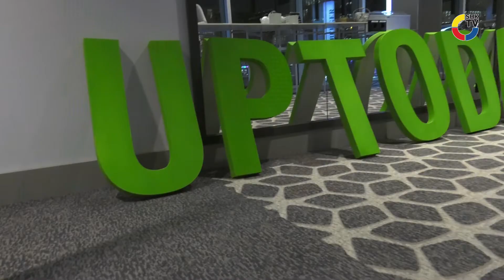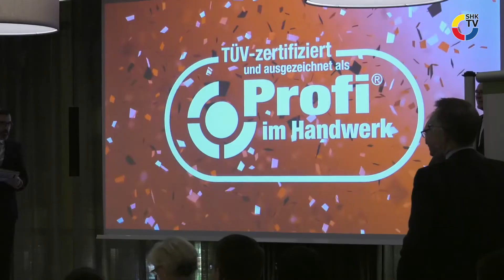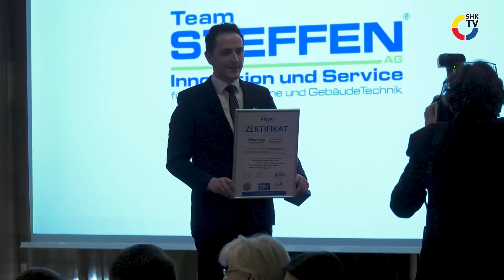UPTODATE sein als Unternehmer| SHK-TV Reportage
Aus Handwerkern erfolgreiche Unternehmer machen - das ist das Ziel der Akademie Zukunft Handwerk. In Köln haben Veranstalter und Teilnehmer der UPTODATE-Untermehmertage SHK-TV verraten, wie das funktioniert.